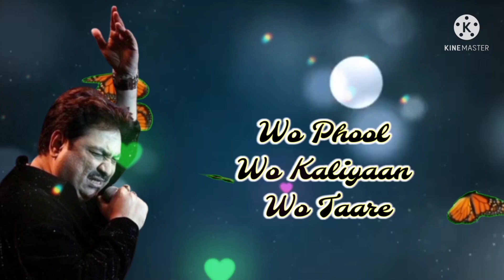Aane Wala Kal Ek Sapna Hai, Singer Kumar Sanu, Film -Phir Teri Kahani Yaad Aayee.